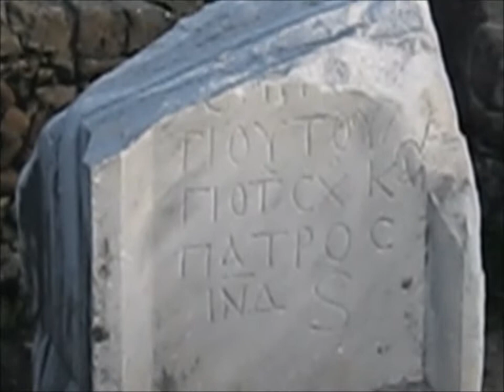Мой май -- 2019/ My May -- 2019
Данный фильм о моих интересных событиях этого мая: вечеринки с друзьями, осмотр великолепного античного города Сиде (Турция), впечатления от симфонического концерта в древнем амфитеатре.

This film is about my interesting events of this May: parties with friends, viewing the magnificent ancient city of Side (Turkey), impressions of a symphony concert in an ancient amphitheater.

В виде звукового сопровождения использована композиция "I Don't See the Branches, I See the Leaves" -- принадлежит исполнителю Chris Zabriskie.